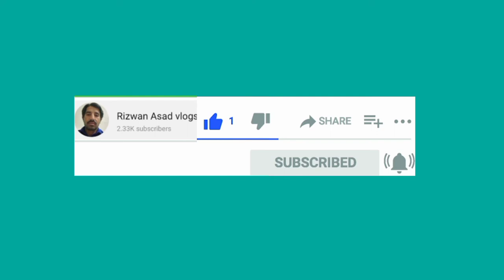Ghobi Wala Pratha Desi Mahol Pind Sialkot Pakistan Punjabi how to pratha Rizwan Asad Desi hot vlog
Ghobi Wala Pratha Desi Mahol Pind Sialkot Pakistan Punjabi how to make pratha Rizwan Asad vlog hot